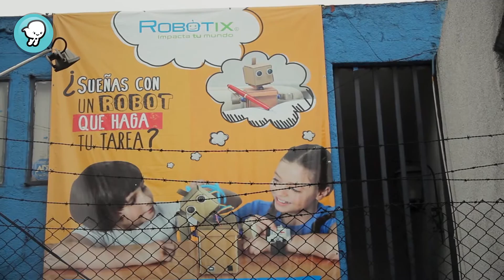"Robótica"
Luis es un pequeño de la CDMX que pertenece al Instituto Robotix en el cual ha desarrollado su pasión por la robótica y le ha permitido crear diferentes robots como parte de sus proyectos personales. Aquí nos cuenta parte de su historia y todo lo que ha construido.

*Episodio 9